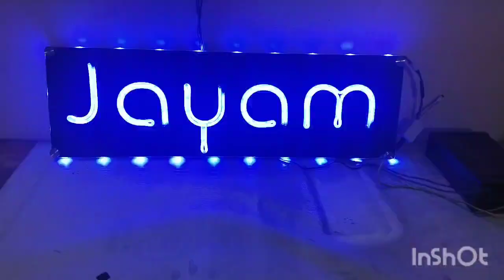My Work Neon Light Led Name board#shorts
Jayam Art Signage
Modakkurichi, Erode -638104